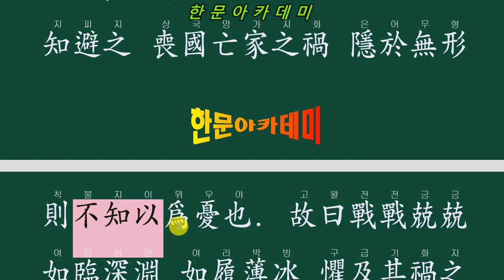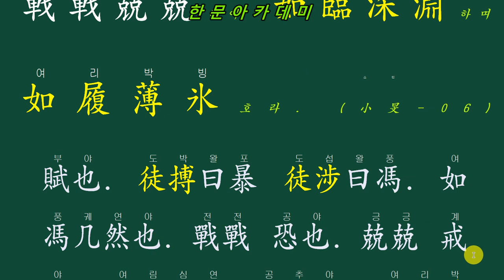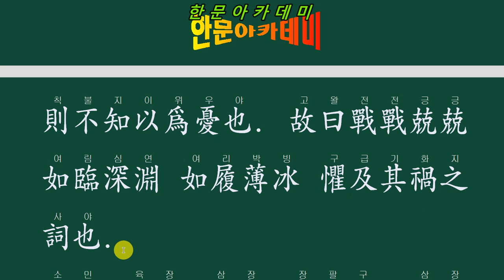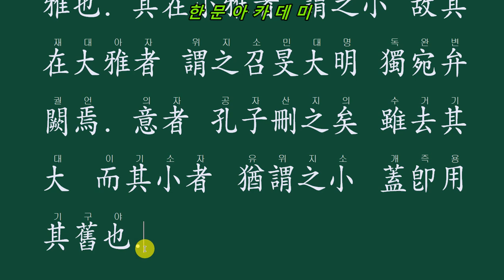시경 201小旻 06 人知其一이오 莫知其他로다. 하나만 알고 나머지는 모르느냐!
不敢暴虎와 不敢馮(빙)河를
人知其一이오 莫知其他로다.
戰戰兢兢하야 如臨深淵하며
如履薄氷호라. (小旻-06)

후원문의 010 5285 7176 단산